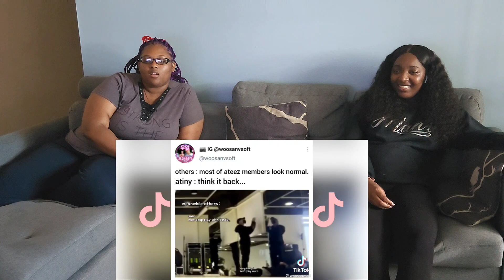BEST ATEEZ TIKTOK COMPILATION - FUNNY AND SEXY MOMENTS REACTION!!!!!!!!!!!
UmbranGoddesses~